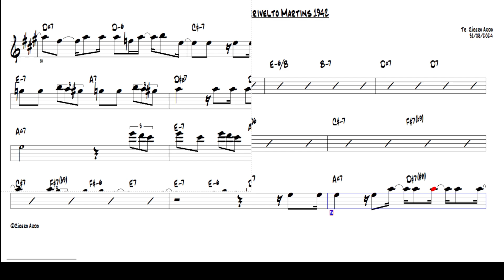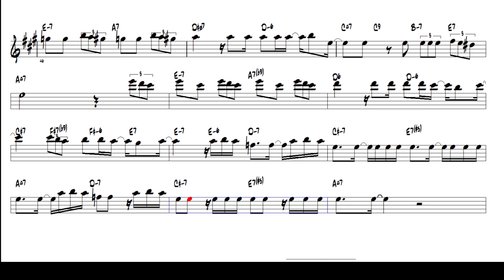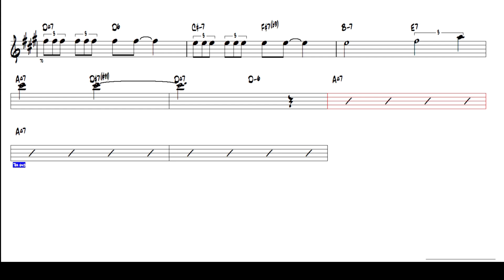Ave Maria no morro - Herivelto Martins 1942 (Eb Alto Sax) [Sheet music] Cover